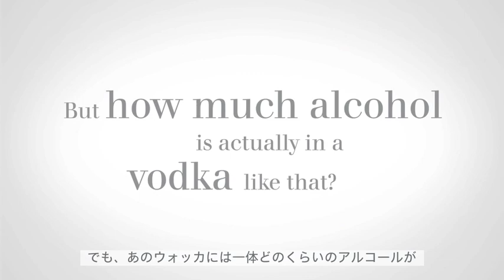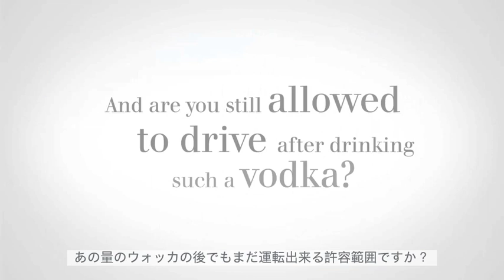Alcotest 3820 B2C cav DV 324 2016 ja 1606 1